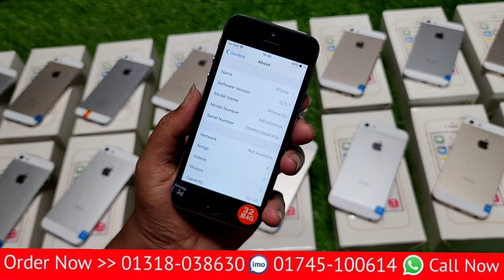বছরের শেষে সেরা ডিসকাউন্ট এ আইফোন কিনুন Apple iPhone 5S Bangla review সকল iphone পানির দামে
আপনাদের পছন্দের যে কোন মোবাইল ফোন আপনারা আমাদের কাছ থেকে কিনতে পারেন কেনার জন্য আমাদের যোগাযোগ করুন